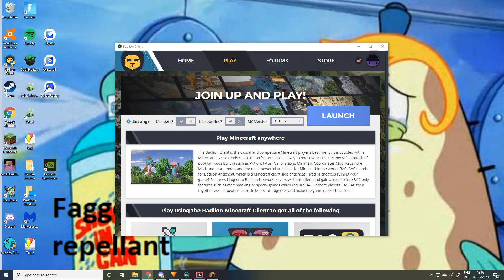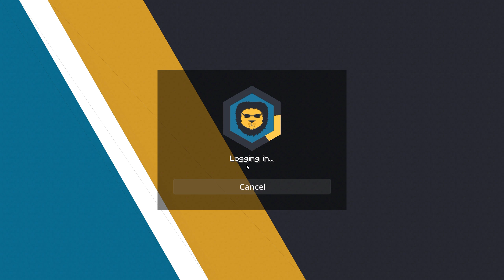How I lost $10,000 in MrBeast's Event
Hey guys, today I got into MrBeast's event on Minecraft, I got so close but unfortunately lost :(, thats how I lost out on 10k.

I was in the last to survive the random blocks wins 10,000$ event (credits to MrBeast For Hosting!)

PS: My microphone wasn't working so it's just Gambol speaking. Sorry!